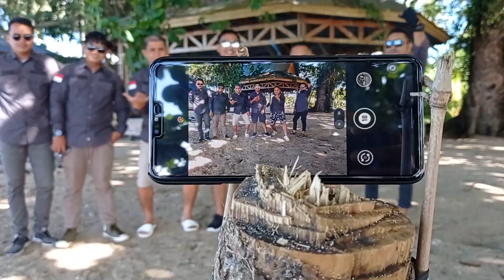JALAN_JALAN TOBELO (BANGKER PENINGGALAN JEPANG DI TOBELO) TALAGA DUMA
Bangker peninggalan Jepang di Pulau Tobelo